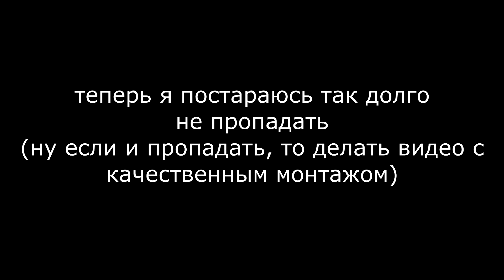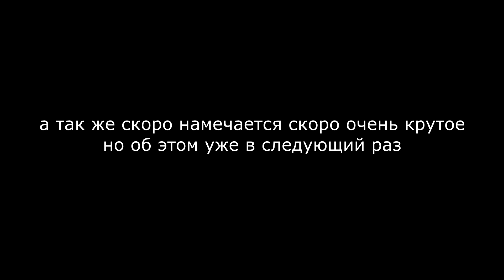Техноблейд сбежал! Что случилось с Дримом? | История ДСМП Часть 5 | (Дрим СМП вкратце)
Пару недель назад у Техно был стрим на котором он сбежал. В этом видео я разобрал этот момент, рассказал что по чём и всё такое.